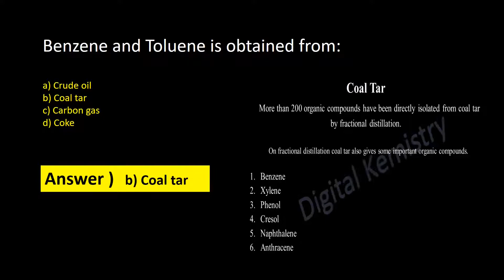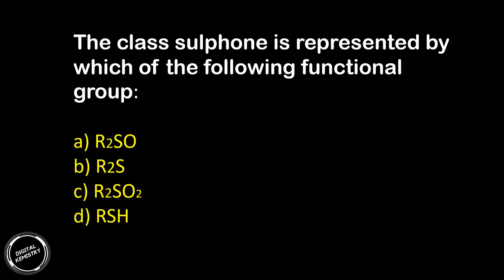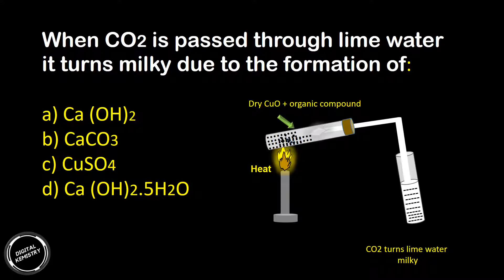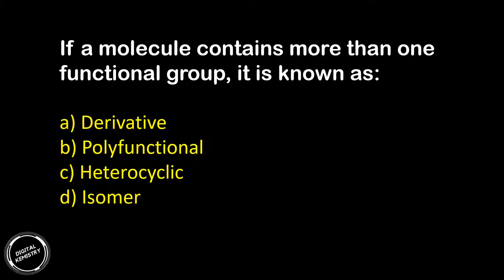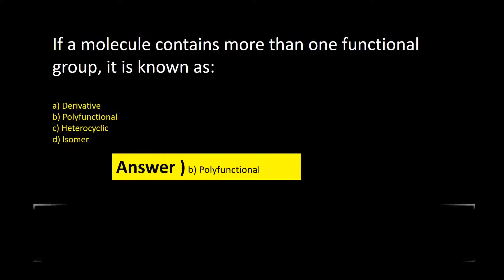Class 12 Chemistry Chapter Organic Compounds Important MCQs with Answers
Class 12 Chemistry Chapter Organic Compounds Important MCQs with
Answers.

Important Chemistry Playlist Links

Pakistan top education YouTube channel for chemistry class 9 ,class 10 and class 11 ,class12 .